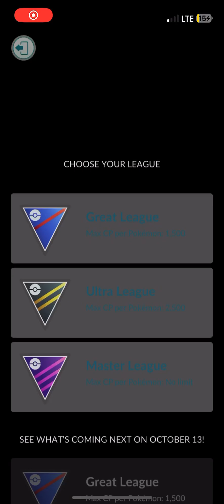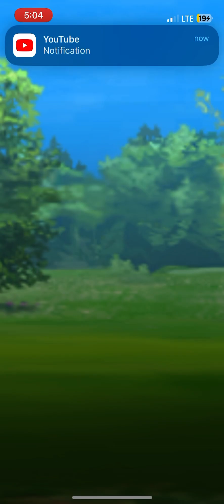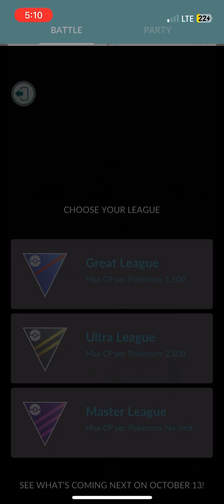Most People DON’T Expect These Movesets! Go Battle League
These moves are unexpected and can even 1-shot if super effective.

100 ✅
200✅
300✅
400✅
500✅
1k✅
2k🚫
3k🚫
4k🚫
5k🚫
10k🚫
100k🚫
1m🚫